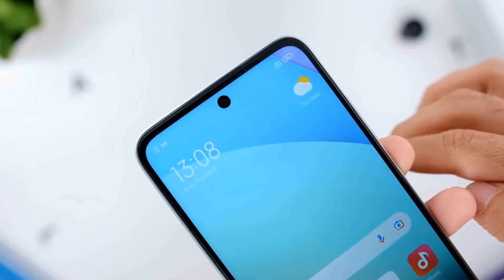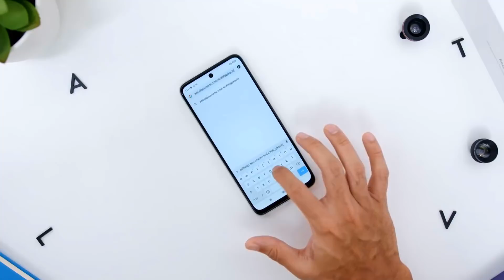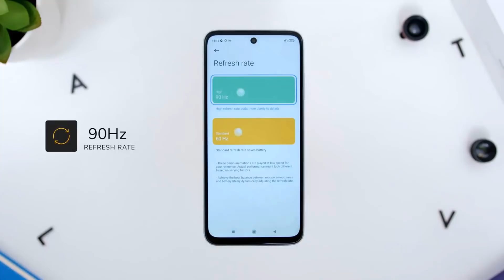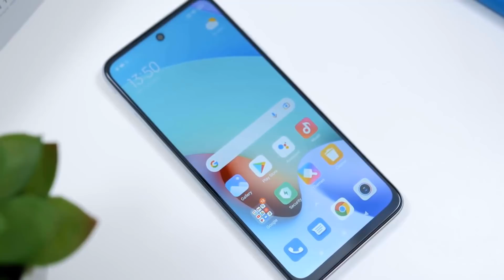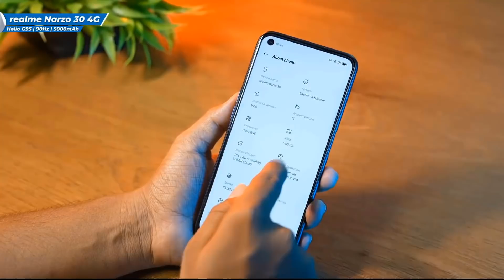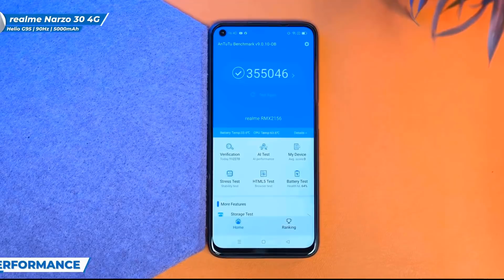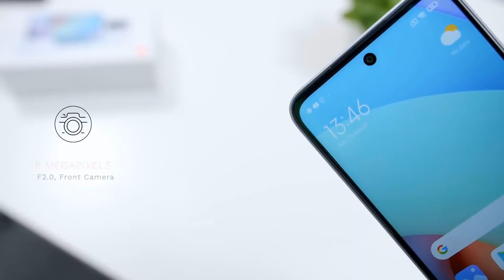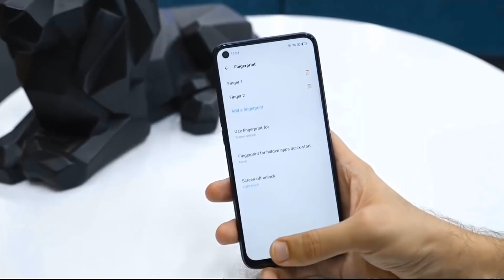যুদ্ধ😱Redmi 10 vs Realme narzo 30|redmi 10 price in bangladesh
Xiaomi Redmi 10 Price in Bangladesh
Name Xiaomi Redmi 10
Status Upcoming
Price BDT. 17,000 (Expedited)
Variant RAM: 6GB + ROM: 128GB

Realme Narzo 30 Price in Bangladesh
Realme Narzo 30 price in Bangladesh is expected to be BDT. about 19,990. This is a 6GB of RAM and 128GB of internal storage base variant of Realme Narzo 30 which is expected to available in Glory Silver, Victory Blue color variants online stores, and Realme showrooms in Bangladesh.

NETWORK Technology
GSM / HSPA / LTE
LAUNCH Announced 2021, May 18

DISPLAY Type IPS LCD, 90Hz, 580 nits (peak)

MAIN CAMERA Triple 48 MP, f/1.8, 26mm (wide), PDAF
2 MP, f/2.4, (macro)
2 MP, f/2.4, (depth)

Video 1080p@30/120fps
SOUND Loudspeaker Yes
3.5mm jack Yes
NFC Yes
Radio No

Colors Racing Blue, Racing Silver

The Redmi 10
The Redmi 10 smartphone has accidentally been leaked by Singaporean retailer Courts. The website is currently having issues displaying the listings, but other websites managed to gather all the info like specs and official images.

The phone will have four cameras on the back, with the main one packing a 50MP sensor. It will also come with a design that was introduced by the Mi 10 Ultra - a silver highlight around the most important shooter.

The Redmi 10 will be powered by the recently announced Helio G88 chipset by Mediatek. It has an octa-core CPU, with two Cortex-A75 units going at 2.0GHz. The device will be sold in Singapore with 6GB RAM and 128GB storage.

At the front, we have a 6.5” LCD with Full HD+ resolution and a 90Hz refresh rate. There is a punch hole in the center for an 8MP camera, and there’s no fingerprint under the panel, it made its way under the power key, which is an upgrade over the Redmi 9 and its rear-placed sensor.

The main cam on the back will be accompanied by an 8MP ultrawide shooter and two 2MP snappers for macro shots and better portrait photos. Other specs include MIUI 12 on top of Android 11, a 5,000 mAh battery with 18W fast charging and a 3.5 mm audio jack.

The Redmi 10 is listed for SGD249, which is about $185, although obviously pricing will vary by region. There’s no launch date, but when the phone arrives, it will be available in Gray, White, and Blue colors.

video Courtesy
trakin tech&techbar

redmi 10
redmi 10 review
redmi 10 price in bangladesh
realme narzo 30 price in bd
realme narzo 30 bd price
realme narzo 30 bangla review
realme narzo 30 bangladesh price
redmi 10 price in bd
redmi 10 bd price
redmi 10 price in bangladesh 2021
realme narzo 30 price in bangladesh 2021
redmi 10 vs narzo 30